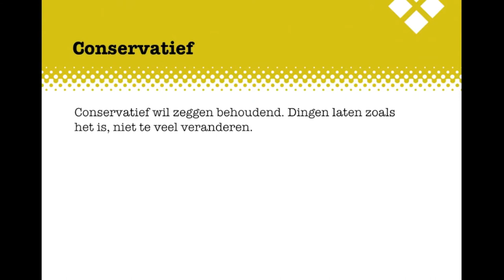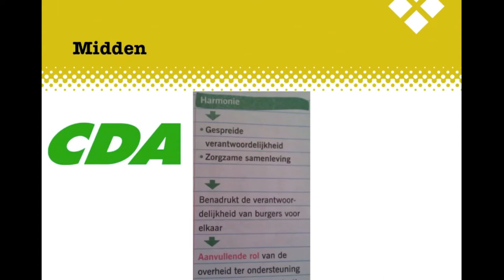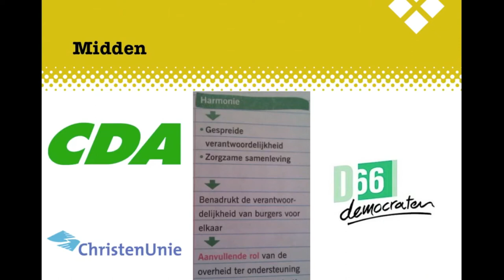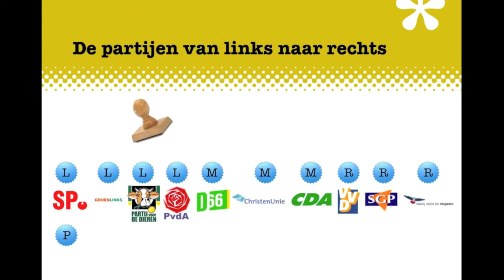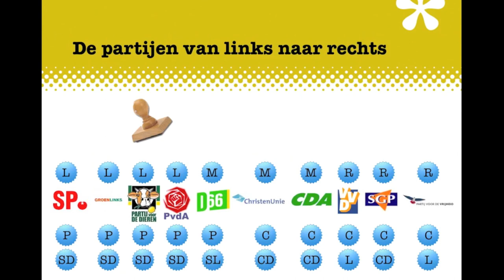MA2 H11+12 Politiek BB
De uitleg bij het Examenkatern Politiek BB, Hoofdstuk 11 Links en rechts en Hoofdstuk 12 Politieke partijen.